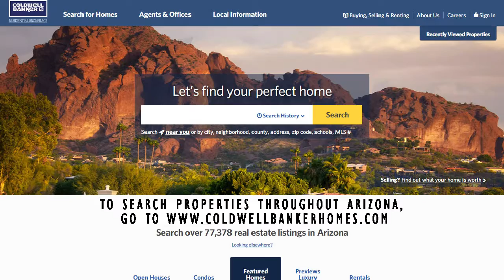Rim Rock Lake Montezuma Market Video September 2016